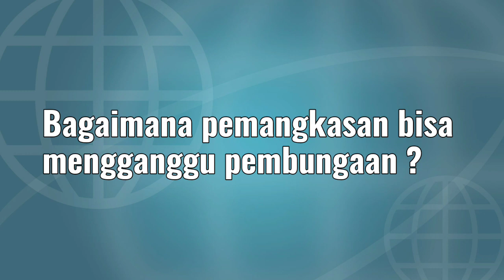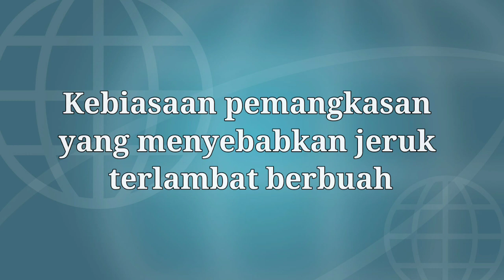Jangan asal pangkas, biar tidak gagal berbunga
Video ini berisi tentang bagaimana memangkas jeruk supaya cepat berbunga, ciri-ciri tunas generatif, contoh beberapa jenis tanaman muda yang berbuah.  Video ini juga masih berhubungan dengan video sebelumnya yaitu budidaya jeruk shitara, cara membentuk pohon pendek, dan pemangkasan jeruk muda.

FB : Aku Cinta Jeruk Nusantara